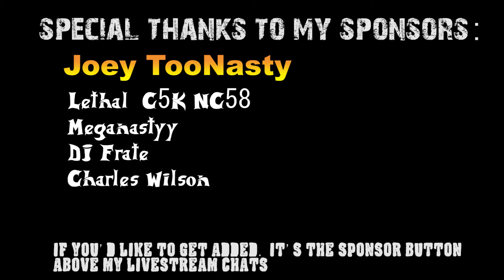Saturday at Noon EST New Project Releases